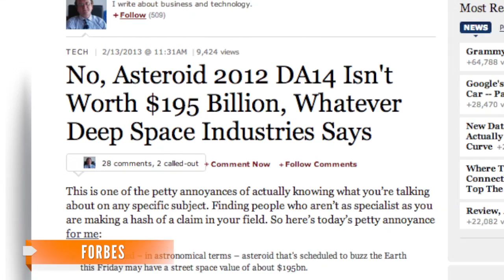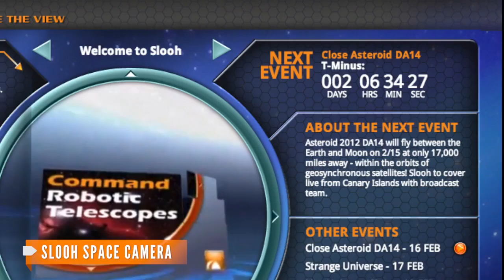Space Mining Company Says Friday's Asteroid Worth $195 Bn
Deep Space Industries says the materials in a nearby asteroid are worth $195 billion, a number some say stretches the truth.